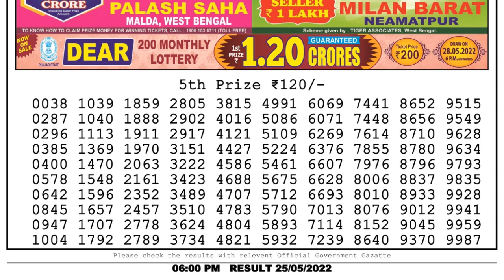🔴Dear Lottery Sambad Live 6pm today 25.05.22 Nagaland State Lottery Result